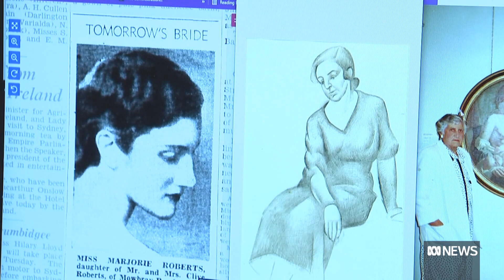The mystery of a missing Archibald Prize sitter solved | ABC News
The prestigious Archibald Prize for portraiture has been a mainstay of the Australian art world for a century.
Over the years, hundreds of people have sat to be painted. But one woman has remained a mystery, until now.
It comes as a new exhibiton currently on show in Geelong celebrates the best of the paintings, going all the way back to 1921.
Erin cooper reports.